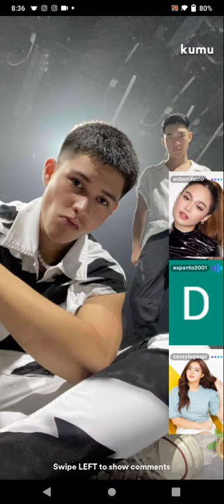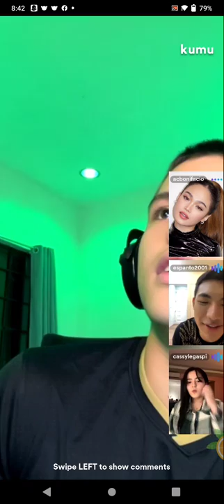PART2 CASSY LEGASPI , KYLE ECHARRI , DARREN ESPANTO & AC BONIFACIO KUMU LIVE UPDATE | JAN. 14, 2022